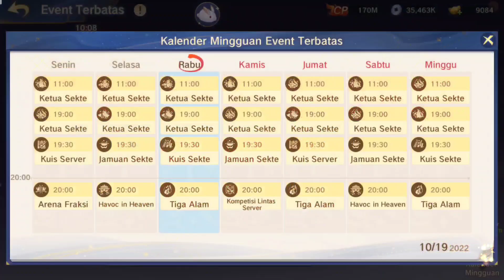WAJIB NONTON!! TIPS NEWBIE AGAR TIDAK SALAH MAIN!! - MONKEY KING AoH #1